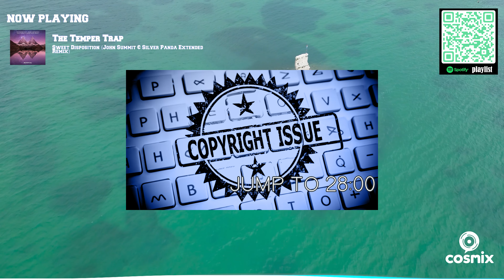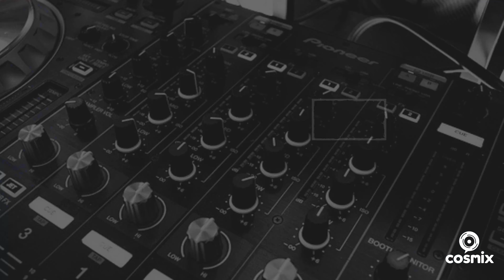Tech House Mix 2024 #2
🎶 Dive into the vibrant beats of my latest Tech House mix featuring electrifying tunes from Tony Romera , Kryder , R3WIRE, and more! 🚀 Immerse yourself in the sounds of the Croatian coast with stunning aerial views that accompany this audio journey.

🔥 Tracklist:

00:00 • Tony Romera & Low Steppa - Dance To The Music (Extended Mix)
04:00 • Chuwe & Gian Varela - Papi (Extended Mix)
07:25 • Ben Miller (Aus) - Bring That Back (Original Mix)
11:15 • Hollaphonic & Voost - It's A Vibe (Extended Mix)
15:10 • Renew - Nobody (R3WIRE Remix) (Extended Mix)
19:10 • JØRD & Y&M - We Too Sexy (Extended Mix)
23:15 • Copyright Issue
27:50 • Juanito - Baybee (Extended Mix)
31:45 • BRANDON (DE) & MARTEN HØRGER - Lets Try It (Original Mix)
34:55 • Fab Massimo & Meaghan - Driving Slow (Extended Mix)
39:20 • Sophia & Lady Bee - Colors (Kriss Reeve Extended Remix)
42:10 • San Pacho - No Guest List (Original Mix)
45:30 • Dim G - Ciudad (Original Mix)
49:45 • Steve Angello, AN21 & Kryder - Valodja (Kryder Extended Remix)
53:40 • Mark Knight, Kathy Brown, James Hurr & Wh0 - Turn Me Deeper feat. Kathy Brown (Extended Mix)
57:35 • York - On The Beach (Kryder Extended Remix)

🌍 Experience the fusion of pulsating rhythms and breathtaking visuals as we explore the musical landscapes of Tech House. From the energetic beats of "Number 1" to the hypnotic vibes of "Ciudad," this mix is a sonic voyage you won't want to miss!

🎥 Let the mesmerizing aerial footage of Croatia transport you to a world where music meets visual art. Whether you're a dance enthusiast or a scenery lover, this mix promises a sensorial delight for all.